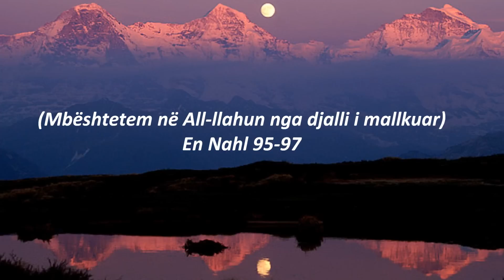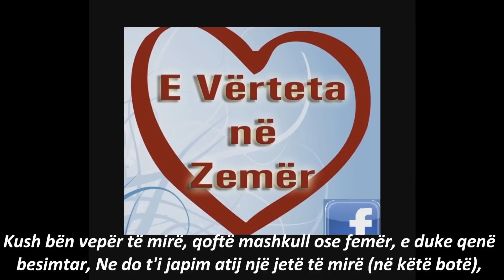Ç'është Ibadeti ? - Shejh Uthejmini (Allahu e mëshiroftë)!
Adhurimi- Shejh Uthejmini Allahu e meshirofte !